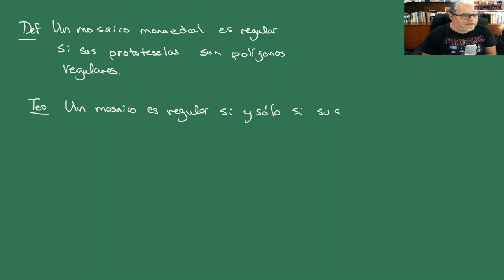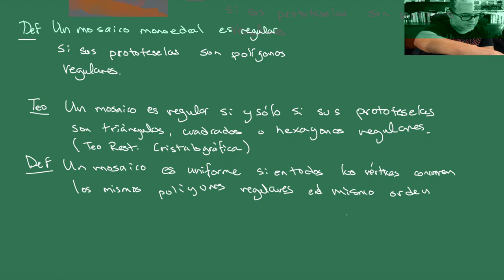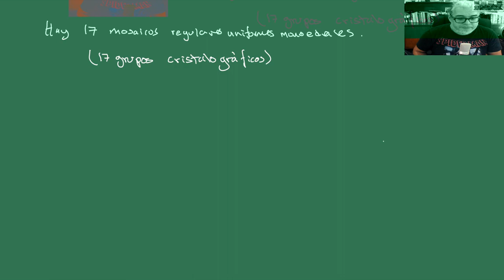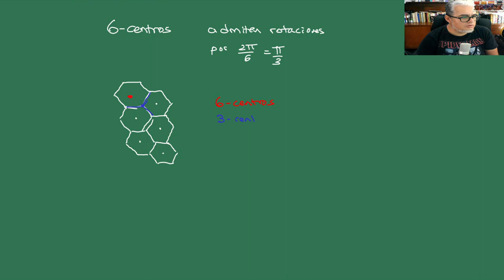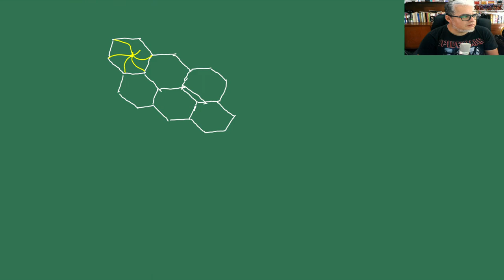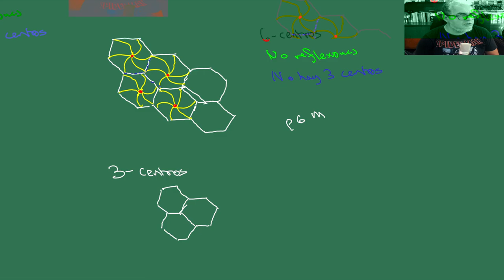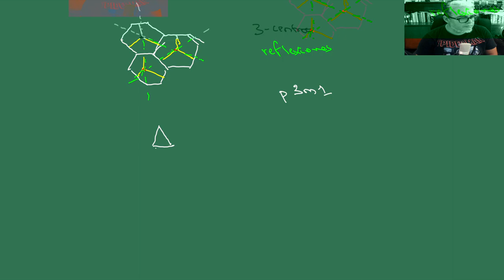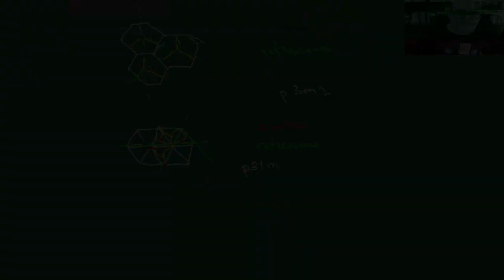IGA Sesión 25. Grupos cristalográficos 1